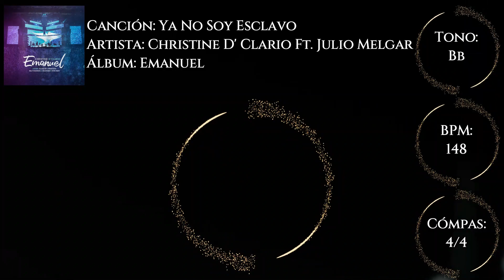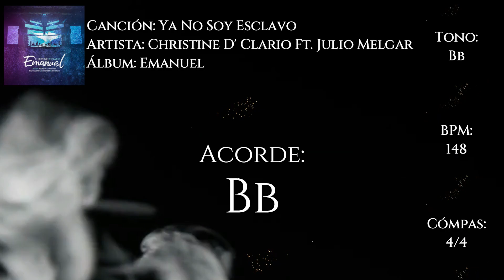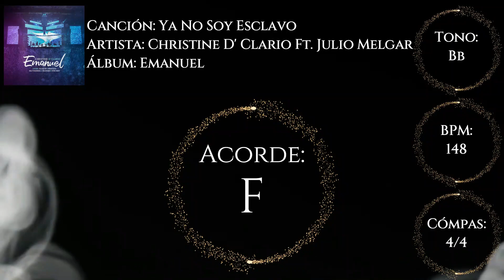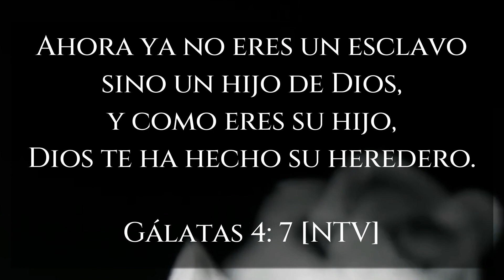[Secuencia Batería] Ya no Soy Esclavo - Christine D' Clario Ft. Julio Melgar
✅ Secuencia para Batería
✅ Multitrack for Drums

🎶🎶 YA NO SOY ESCLAVO - CHRISTINE D' CLARIO FT. JULIO MELGAR 🎶🎶

"Ya No Soy Esclavo"
Producido por: Paul Pineda, Jose Olide
Adaptación al Español: Christine D’Clario

Canción: Ya No Soy Esclavo
Artista: Christine D' Clario
Álbum: Emanuel
Licencias: Heaven Networks (en representación de GraceHouse Music); LatinAutorPerf, Heaven Networks LLC, LatinAutor y 6 sociedades de derechos musicales